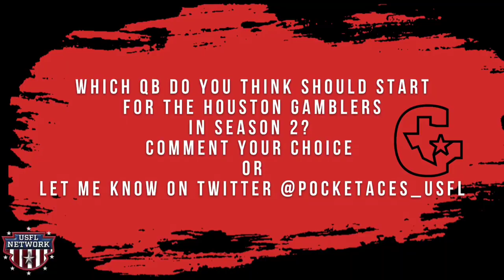USFL Network Presents: Houston Gamblers 3 QB's Highlight Comparison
Ace wanted to give the three HoustonGamblers QBs a fair shot to win you over by making a video with each quarterback's most recent highlights with Gamblers GM Bob Morris' thoughts dubbed over each so you hear the organization's thoughts as well!
Kenji Bahar highlights 0:03
Terry Wilson Highlights 3:06
Montell Cozart highlights 6:53